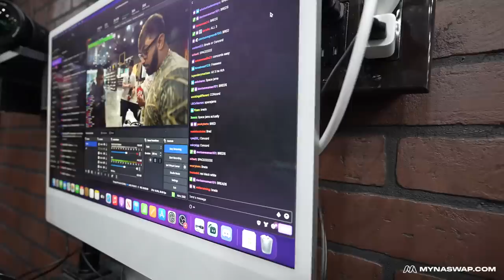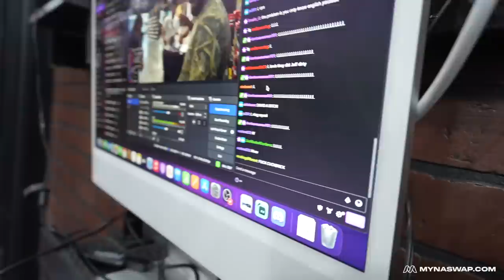Jeff Wittek Goes Shopping For Sneakers With CoolKicks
Visit Cool Kicks:
7565 Melrose Ave Los Angeles, CA - (COOL KICKS LA)
7718 Melrose Ave, Los Angeles, CA 90046 - (The CooL)
6701-U Loisdale Road, Springfield, Virginia - (COOL KICKS VA)